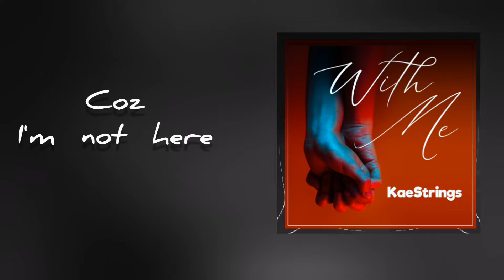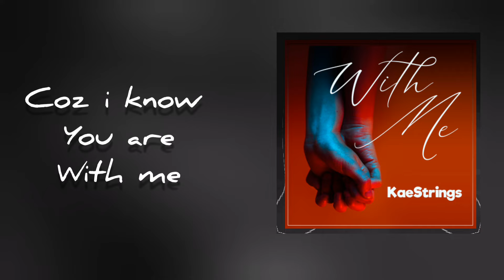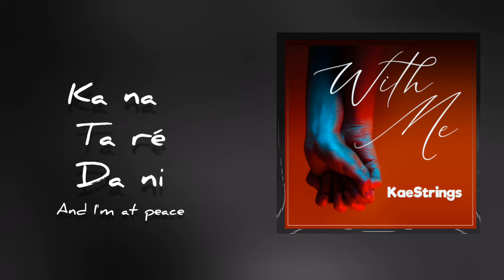With Me - Kaestrings (lyrics video)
If you're going through a dark season in your life, this song is a song of assurance the sun will definitely shine again. Always remember, You are never alone through the stormy seasons.

Mixed and Mastered by: Nerat Chuwang
Cover art design by: Victor Makolo

Lyrics/Translation

Verse:
When I
Don't understand
All that surrounding me
I'm rest assured
Coz I'm not here alone
I'm not moved coz there's one thing i know
Ow ow

Chorus:
Through it all
-Ba za ka bar ni ba
(You will never leave me)

Through the fire, Through the storm
-Ba za ka bar ni ba  ah... Ah...

Ka na taré da ni

Verse 2:
When I
Can't comprehend
All the happenings
Within my world
I'm not afraid
Coz there's one thing I know
I'm not moved
Coz i know you are with me

Chorus:
Through it all

Bridge:
The fire burns
And I'm not hurt
Because I know
I know

And I'm at peace
Through the raging Storm